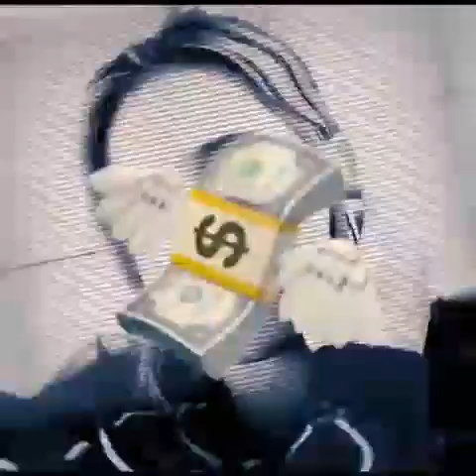Lili Reinhart edits #2